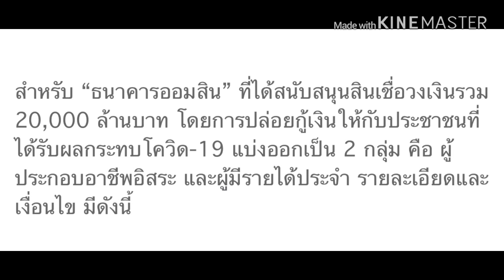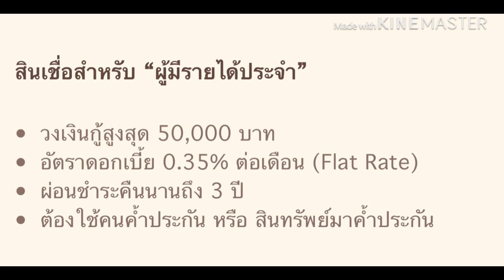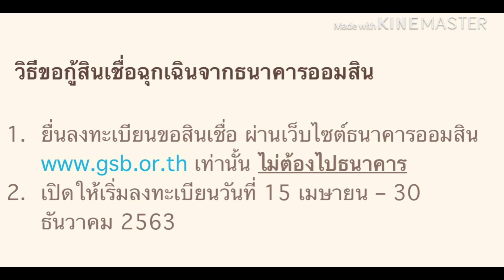ลงทะเบียนกู้เงินฉุกเฉิน ธนาคารออมสิน w.w.w.gsb.or.th เราไม่ทิ้งกัน | เด่นวาไรตี้ variety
MyMo w.w.w.gsb.or.th ออมสินลงทะเบียน เราไม่ทิ้งกัน เด่นวาไรตี้ variety ส#สินเชื่อออมสิน,